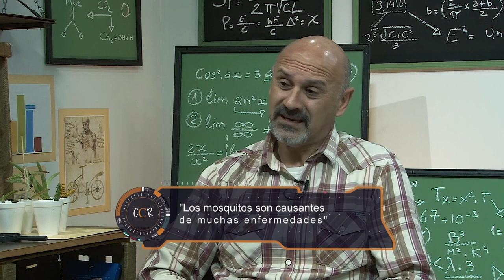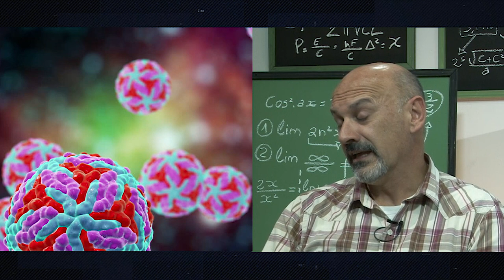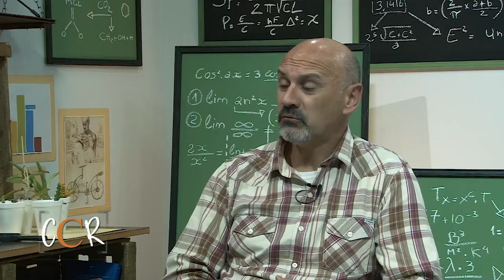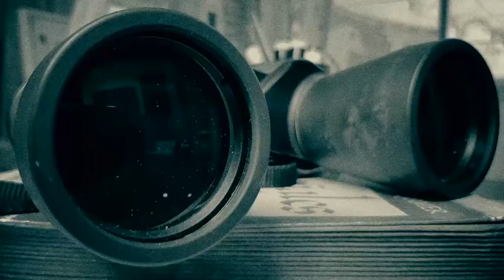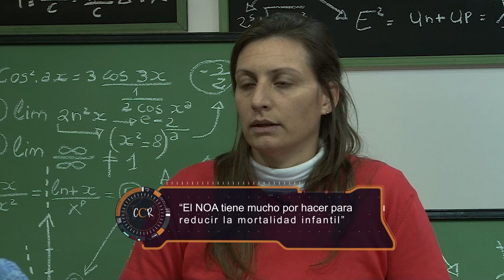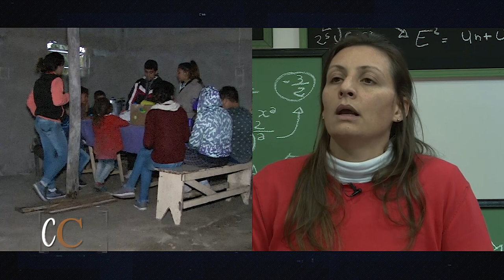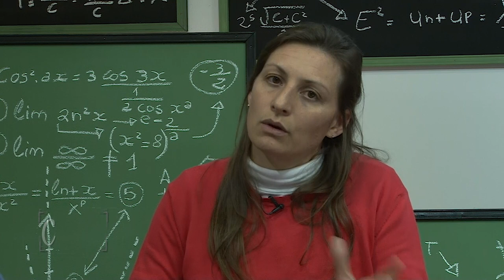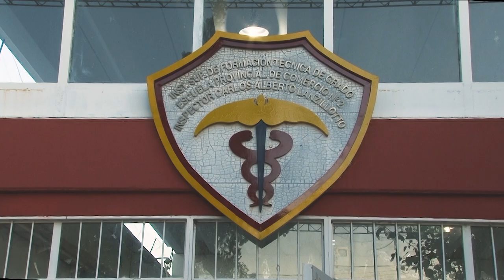Con Ciencia Riojana - Programa 5 completo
Programa de divulgación científica, producido por el Canal de la Universidad Nacional de La Rioja. Emitido por Canal 13 (Medios Provincia) el 05 de octubre de 2019.
¿Sabemos qué virus circulan en nuestra provincia y qué especies de mosquitos pueden transmitirlos? El docente investigador Andrés Visintin, nos muestra su trabajo "Ecología y epidemiología de arbovirus y sus vectores en la provincia de La Rioja".
Además, Carola Bertone comparte su investigación sobre "La mortalidad infantil reducible en el Noroeste Argentino y su vinculación con los determinantes sociales intermediarios de la salud de los niños. 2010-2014".